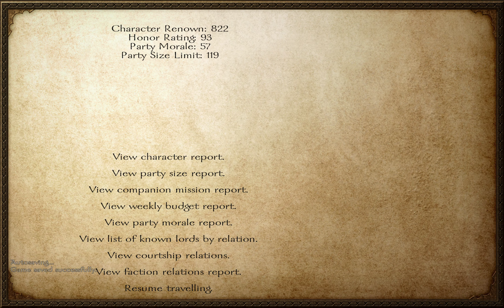Getting my Revenge - Mount and Blade Warband ep.28